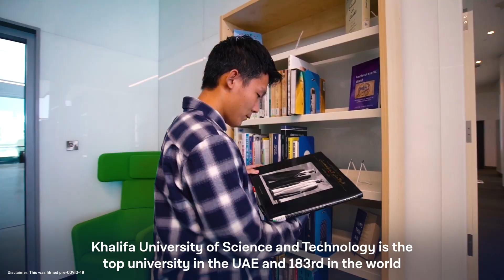Khalifa University Overview